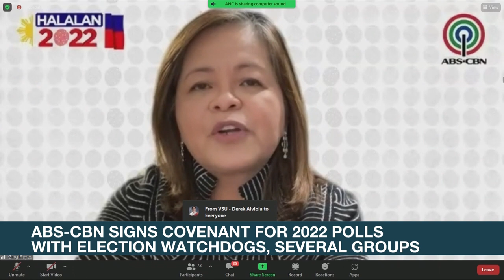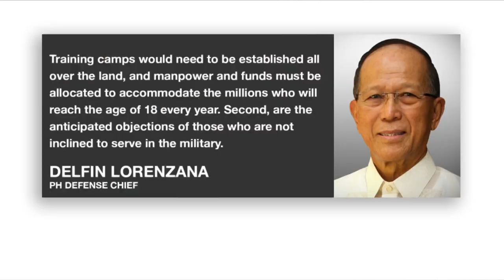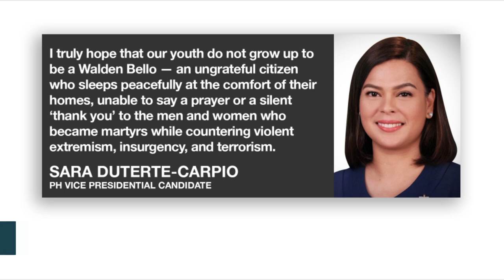Comelec begins printing of ballots after delays | ANC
Rundown: The delayed printing of ballots for the 2022 Philippine polls finally gets underway.